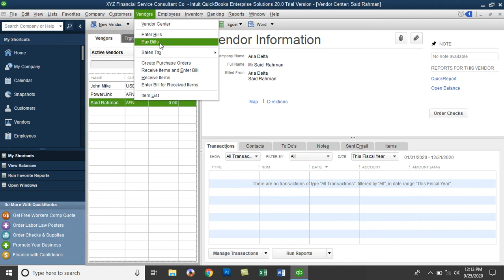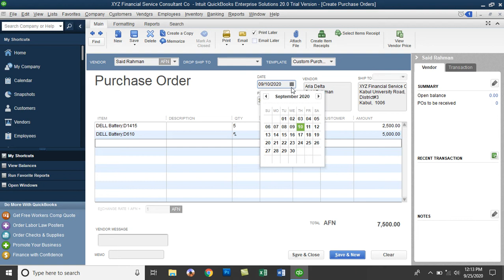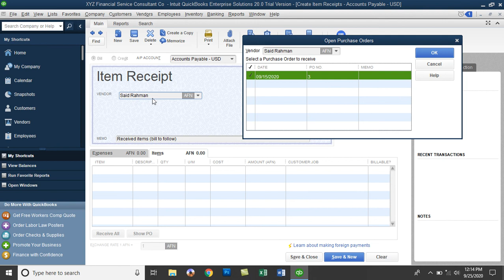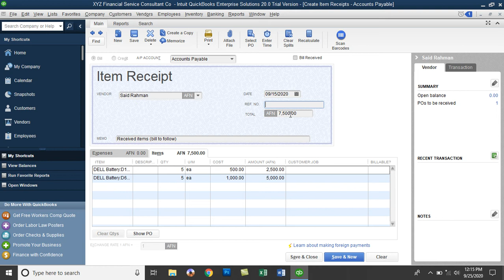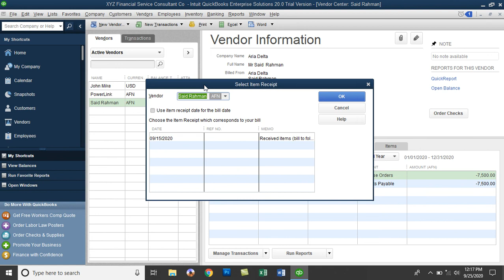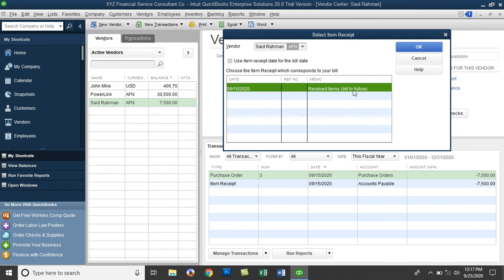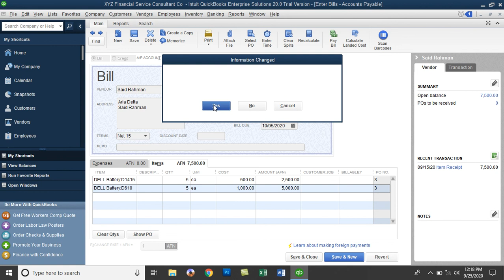QuickBooks 2020 training in Dari- Day24- Receive items and Enter Bill for receive items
In this Video you will learn about:
Receive items and Enter Bill for receive items(item received)